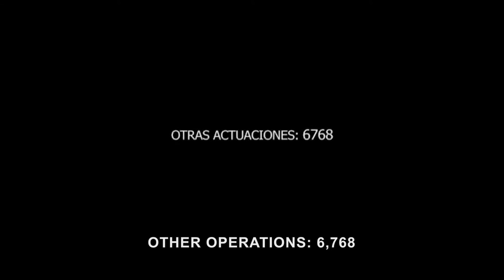The [REC] Collection - Official Trailer (HD)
In 2007, two talented Spanish filmmakers created a terrifying film that went on to spawn three sequels, an American remake and its sequel. In the first film, [REC], a TV reporter and her crew are asked to cover a crew of firemen on duty. What seems like a routine story about a night at the fire station soon turns into a nightmare. Trapped inside a quarantined building, the crew must try to survive the terror that rages inside.

[REC] 2 picks up minutes after the end of [REC]. The authorities have lost contact with the people trapped inside the quarantined building and chaos reigns. A Special Operations Unit has been tasked with entering the premises ... only to discover that this is anything but a straightforward mission.

[REC] 3: GENESIS leaves the confines of the quarantined building to follow the wedding of Koldo and Clara. Everything appears to be running smoothly and the bride and groom are enjoying a wonderful day ... until some of the guests start showing signs of a strange illness and unleash a torrent of violence.

[REC] 4: APOCALYPSE returns focus to Ángela Vidal, the young reporter who has managed to make it out of the building alive. But she hasn't made it out of the building alone as she carries the seed of the strange infection. She is taken to a provisional quarantine facility: the perfect location for the virus to be reborn.